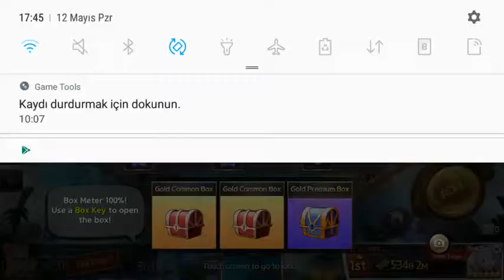Game of Dice 70 (Blue Moon Spa) Map of the Day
Game of Dice

COYCITY Corp.
Board
+10 Everyone
Offers in-app purchases

Game of Dice IOS Android Walkthrough